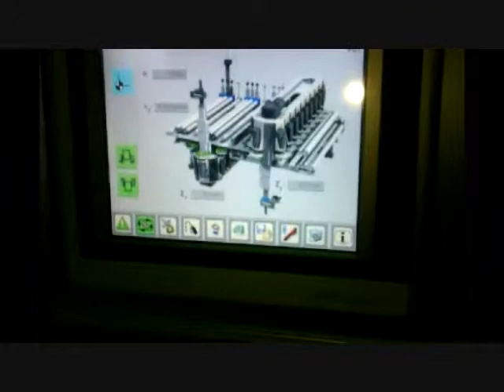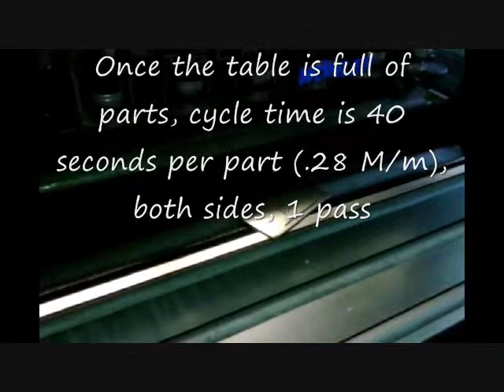Woehler test run.wmv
For Larry Ruble - combined video clips from our trip to AM Machinery last week.